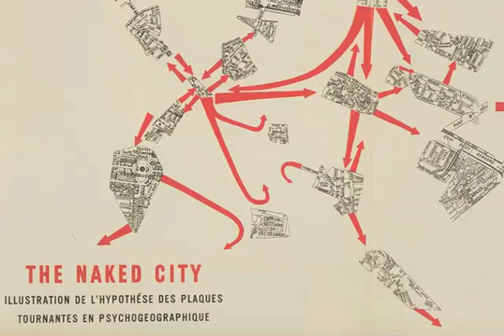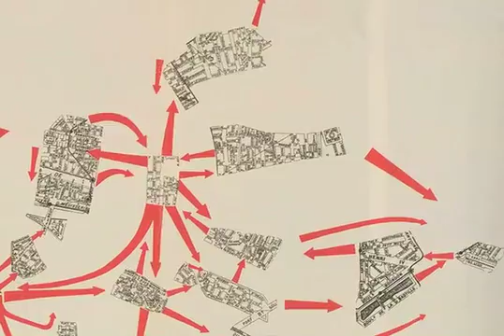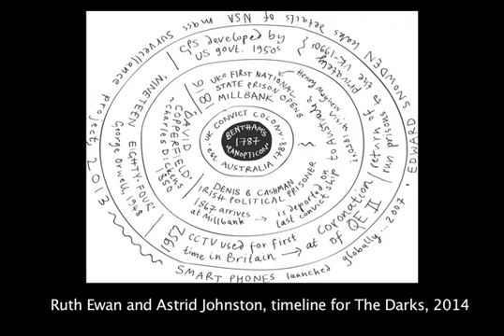Contemporary Art Theme: Psychological Journeys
How do different places make us feel and behave? History and memories can have a psychological impact on our relationship to physical places. Psychogeography refers to an approach to geography that emphasizes drifting around urban environments in order to explore the effect of particular locations on emotions and behaviour.  Psychological journeys can reveal hidden layers of history and memory,  depict journey as a random accumulation of experiences,  or deconstruct representations of reality.